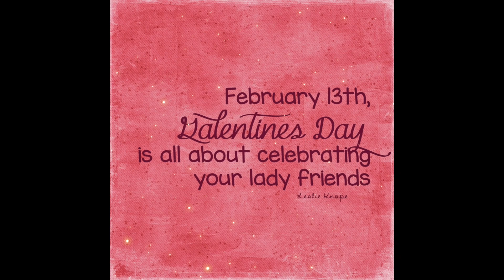Happy Galentine’s Day! 👧 🤼‍♂️ 👭 👨‍👩‍👧‍👧 👧 💕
Galentine’s Day is a holiday dedicated to honoring friendship in all its forms. More specifically, it’s observed on February 13th and encourages women to gather all their female friends for a party.

Usually, this time in February is dedicated to romantic love, flowers, and dates between couples. That leaves many people out of the equation—people who might just want to hang with their friends. This holiday was an answer to that problem and allows women to bring their closest friends together to celebrate and support them.